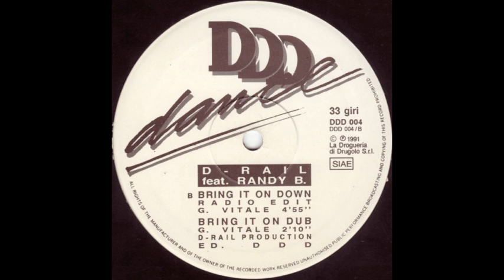D Rail Bring It On Down 12'' Radio Edit